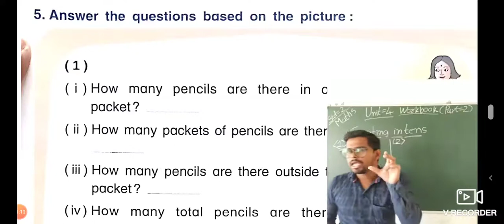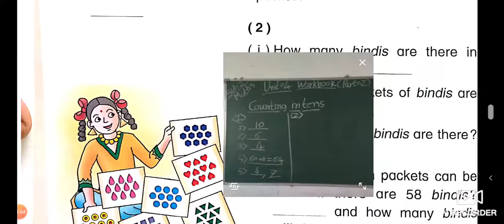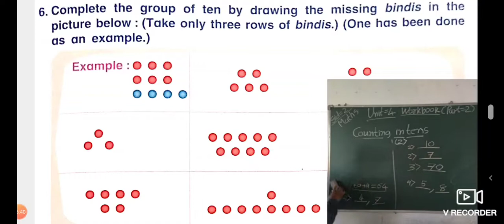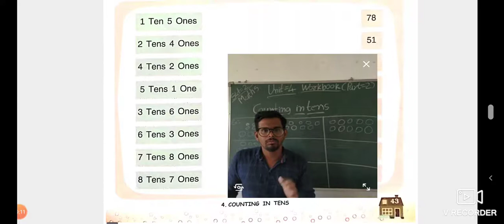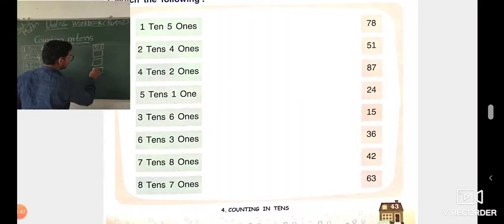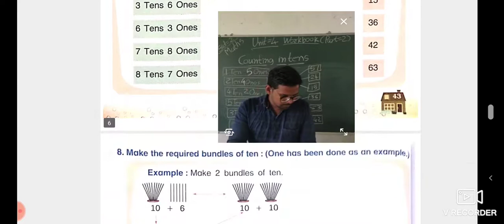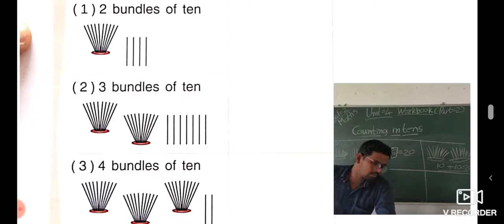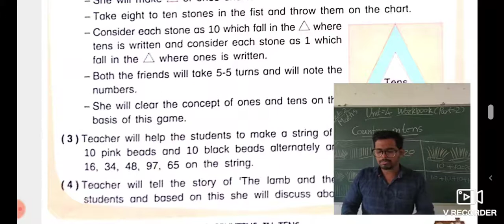Std 2 Mathematics Unit 4 Part 2